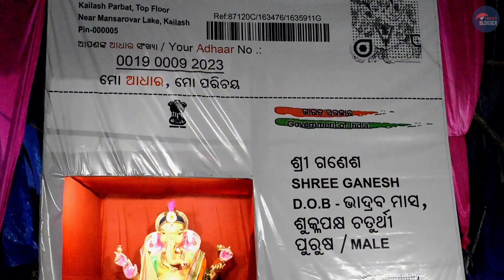Cuttack Ganesh Puja 2023 🤗 // Part 2 ✨// Odia Vlogs 😍 // Ganpati Bappa Morya 🙌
Hey Friends,

Your friendly neighborhood blogger
TwinCity❤️

🤳🏽Device : poco m2pro
📷Camera : Nikon D3500